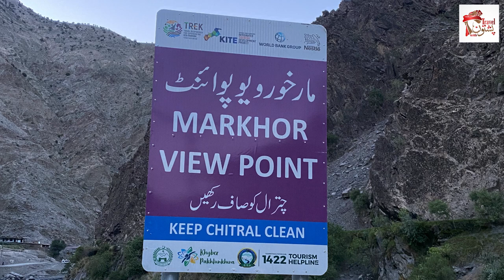Chitral Valley Tour | Chitral Road Trip | Garam Chashma Chitral | Kalash Valley Vlog | Markhor View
Nestled amidst the rugged grandeur of the Himalayas and the Karakoram ranges, Chitral Valley is a picturesque and remote region in the northwestern part of Pakistan. With its breathtaking landscapes, diverse cultures, and rich history, this valley is truly a hidden gem waiting to be explored. In this comprehensive exploration, we will delve deep into the beauty, culture, and attractions that define Chitral Valley.

Geography and Natural Wonders
Chitral Valley is a land of unparalleled natural beauty. Its geography is defined by steep, snow-capped peaks, lush meadows, and the meandering Chitral River. The valley is surrounded by majestic mountains, including Tirich Mir, which is the highest peak in the Hindu Kush range.

The valley is a haven for trekkers, mountaineers, and adventure enthusiasts. The trekking routes in Chitral take you through pristine forests, alpine meadows, and remote villages. The beauty of the valley is especially striking during the spring and summer months when the hillsides burst into a riot of colors with blooming flowers.

The Chitral Gol National Park is a wildlife sanctuary in the valley, home to various species like the snow leopard, markhor, and Himalayan ibex. Birdwatchers will also be thrilled by the diverse avian species that call this region home.

Cultural Diversity
One of the most fascinating aspects of Chitral Valley is its rich cultural diversity. The valley is inhabited by various ethnic groups, with the Kalash people being one of the most well-known. The Kalash are known for their unique culture, festivals, and polytheistic beliefs. The annual Chilam Joshi festival, celebrating the arrival of spring, is a vibrant and colorful event that draws visitors from all over the world.

Apart from the Kalash, Chitral is home to Pashtuns, Kho people, and other indigenous groups, each with their own distinct traditions and languages. The blend of these diverse cultures adds depth and vibrancy to the valley's identity.

Historical Significance
Chitral Valley has a rich historical heritage that dates back centuries. It was an important trade route on the ancient Silk Road, connecting Central Asia with the Indian subcontinent. The historic Chitral Fort, an architectural marvel, stands as a testament to the region's strategic importance.

The fort, locally known as "Shahi Qila," is an imposing structure with a history dating back to the 11th century. It has witnessed numerous dynasties and rulers over the centuries, including the Chitrali royal family. Today, the fort is open to visitors, offering a glimpse into the valley's past.

Tourist Attractions
Chitral Valley is a paradise for travelers seeking an off-the-beaten-path experience. Here are some must-visit attractions in the valley:

Tirich Mir Base Camp: For mountaineers, a trek to Tirich Mir Base Camp offers an unforgettable adventure. The journey takes you through high-altitude landscapes, and the reward is the awe-inspiring view of Tirich Mir, standing tall at 7,708 meters.

Garam Chashma: This natural hot spring is renowned for its therapeutic properties. Visitors can soak in the warm, mineral-rich waters while enjoying the surrounding scenery.

Shandur Pass: Known as the "Roof of the World," Shandur Pass is famous for hosting the annual Shandur Polo Festival. The pass offers breathtaking views of the surrounding mountains and is a great spot for hiking and picnicking.

Gole National Park: This park is a haven for wildlife enthusiasts. Spot rare species like the snow leopard, Himalayan brown bear, and Marco Polo sheep in their natural habitat.

Birir Valley: Explore the picturesque Birir Valley, one of the three Kalash valleys. Immerse yourself in the unique culture of the Kalash people while admiring the stunning landscapes.

Chitral Gol National Park: Experience the wilderness of Chitral in this national park. It's an ideal place for wildlife photography and birdwatching.

Adventure and Trekking
Chitral Valley offers an array of trekking and adventure opportunities that cater to both seasoned trekkers and beginners. Some popular trekking routes include the Chitral-Garam Chashma trek, Shandur Pass trek, and the trek to Karambar Lake. These journeys take you through breathtaking scenery, charming villages, and remote landscapes.

Traditional Crafts and Souvenirs
Chitral Valley is known for its traditional handicrafts. Visitors can purchase exquisite handmade items such as woolen shawls, carpets, embroidered textiles, and intricate jewelry. These items not only make great souvenirs but also support the local artisans and their age-old craftsmanship.